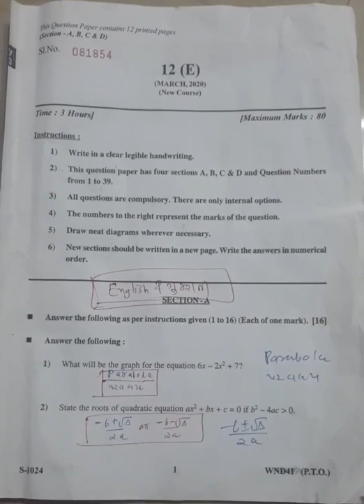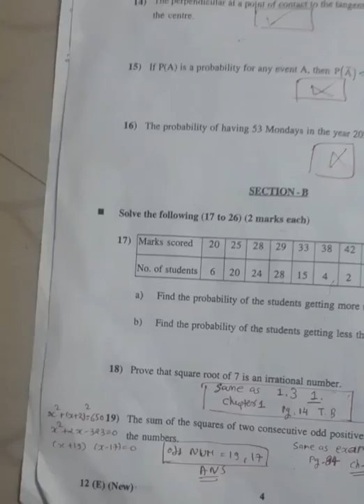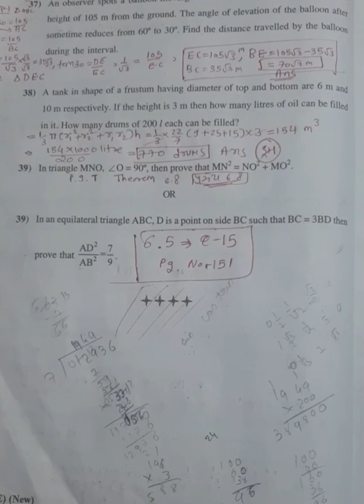Std 10 march gsheb maths paper solution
Jee=neet=gujcat
Maths/physics =11/12 science
Maths/science =8/9/10
State=11/12 COMMERCE
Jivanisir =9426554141